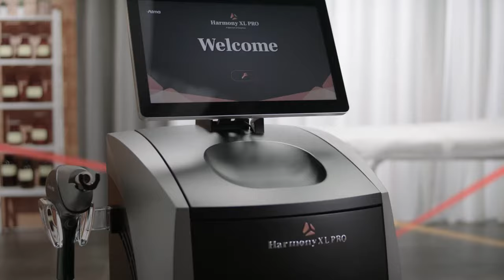Harmony XL PRO Special (short video)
Multi Application Platform for patient-centric & personalized aesthetic treatments